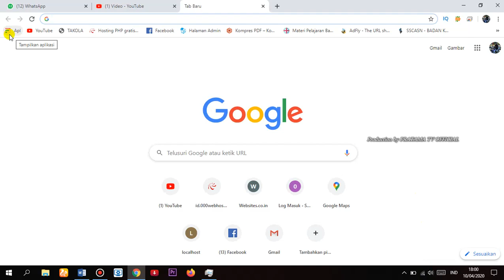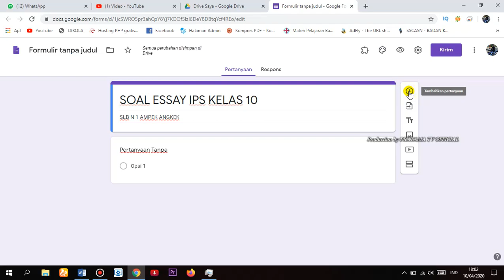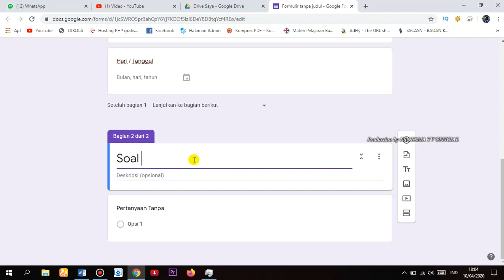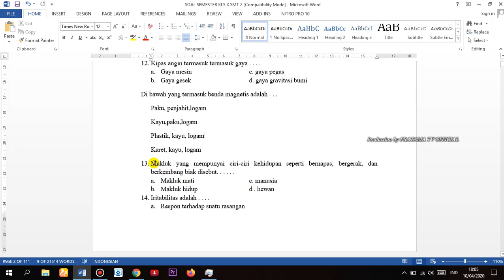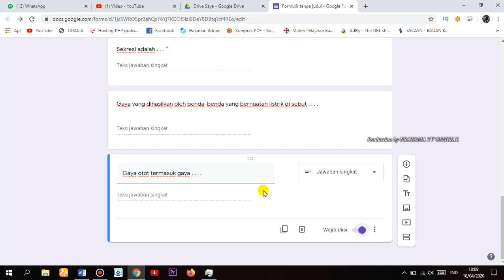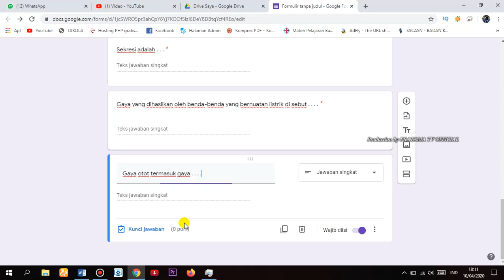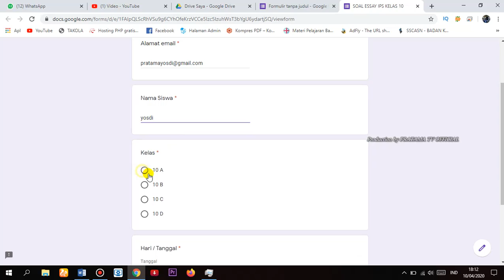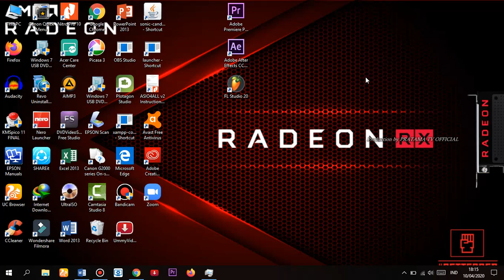CARA MEMBUAT SOAL UJIAN ESSAY ONLINE BISA DI KERJAKAN MENGGUNAKAN HP